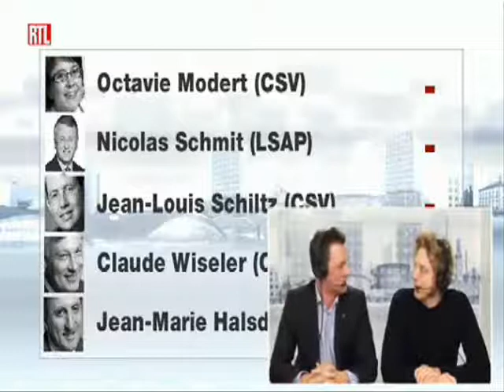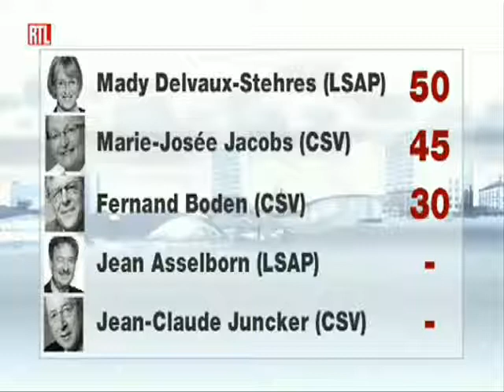Christophe Schiltz am RTL.lu Video-Chat Part 5